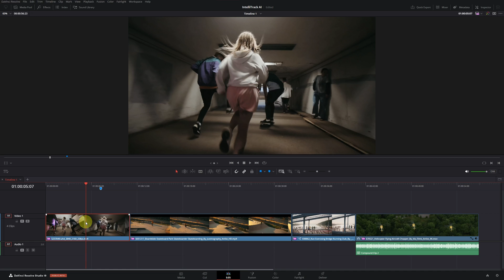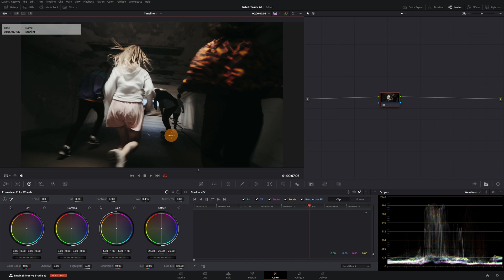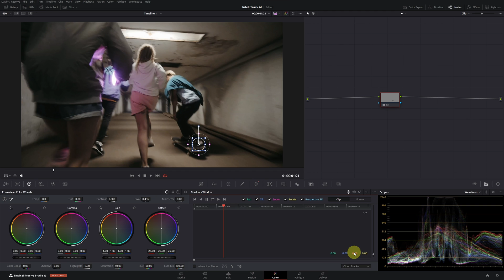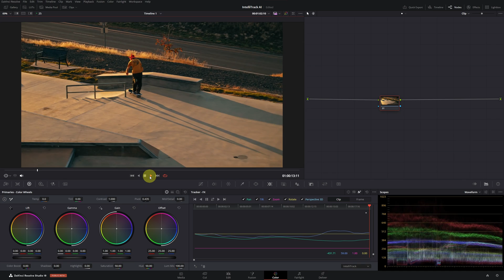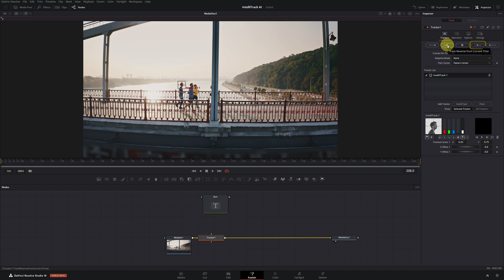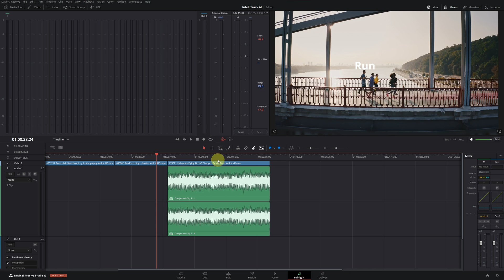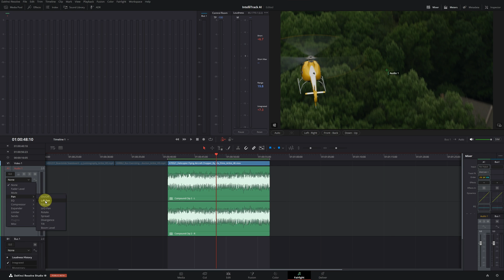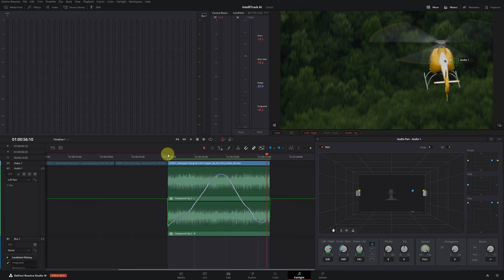How to Motion Track Objects in Davinci Resolve Studio | Intellitrack Tutorial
Learn how to motion track objects in DaVinci Resolve Studio using IntelliTrack. This tutorial shows you how to easily follow movement and attach effects or text.

0:00 Intro
0:22 Intellitrack, módulo de Color
1:49 Comparando con otros rastreadores
3:37 Intellitrack en Fusion
5:40 Intellitrack en Fairlight